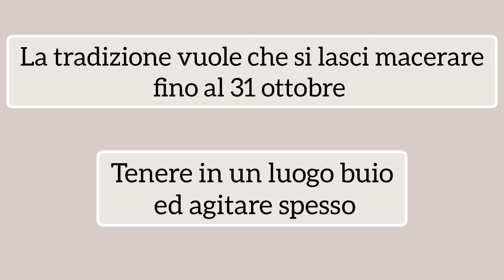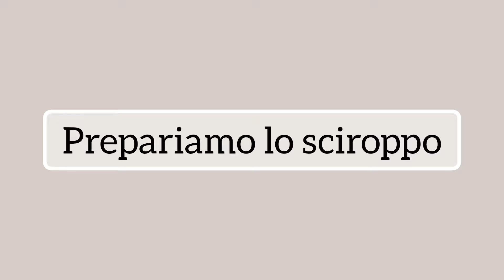NOCINO della TRADIZIONE di San Giovanni - SPECIALE 500 ISCRITTI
INGREDIENTI:
• 12 malli di noce
• mezzo limone
• mezza stecca di cannella
• 6 chiodi di garofano
• 10 chicchi di caffè
• 500ml di alcol alimentare

Per lo sciroppo:
• 250g di zucchero
• mezzo bicchiere d'acqua